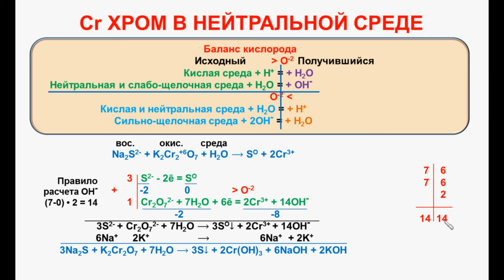№ 96. Неорганическая химия. Тема 11. ОВР. Часть 9. Хром в нейтральной среде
Тема 11. Окислительно-восстановительные реакции. Часть 9.  Хром в нейтральной среде.